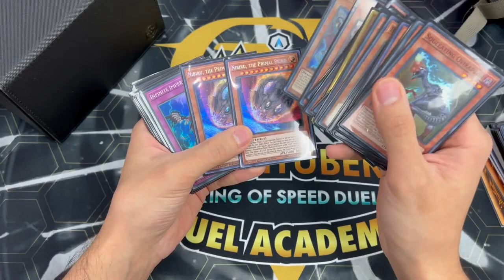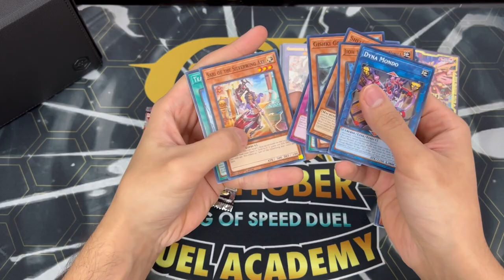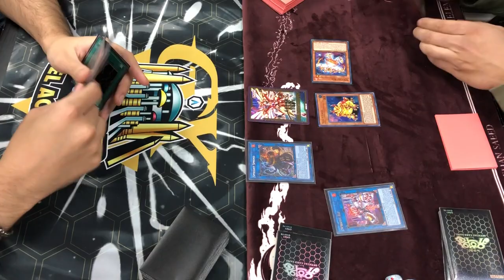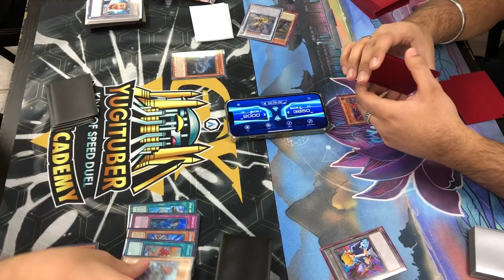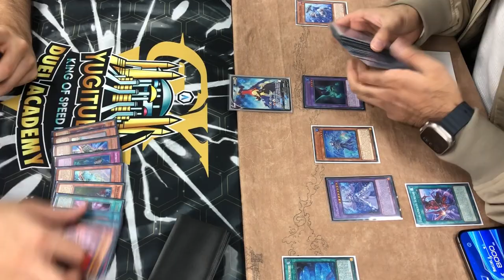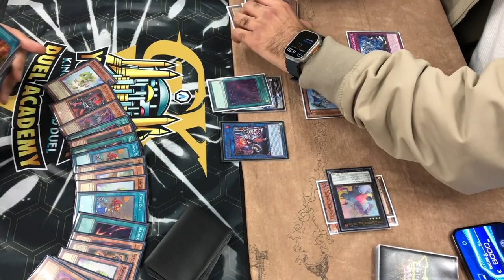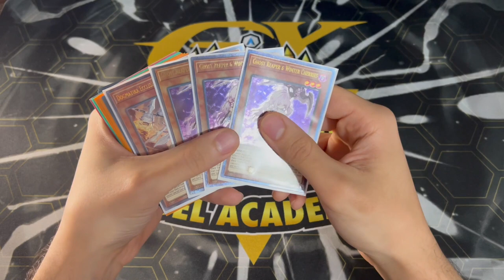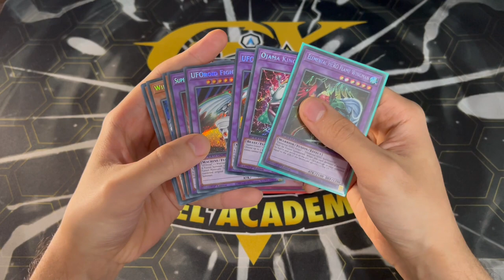I WAS CHEATED! Photon Hypernova Premier Event | Yu-Gi-Oh! Locals Vlog #12